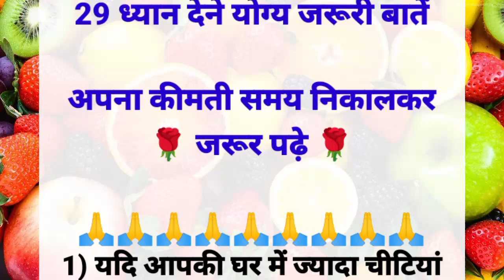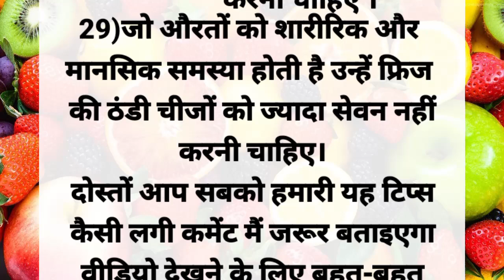29 ध्यान देने योग जरूरी बातें, महिलाएं अपना कीमती समय निकाल कर जरूर सुने।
29 ध्यान देने योग जरूरी बातें, महिलाएं अपना कीमती समय निकाल कर जरूर सुने।

. kitchen tips and trick
. motivational video
. kitchen tips
. acchi jankari
. beauty home tips
. inspecial video
. gyan baten
. kharelu nukse
. instead grow
. healthy tips and trick
. family health

इस वीडियो में बताई गई सामान्य जानकारी एवं सूचनाएं मान्यताओं पर आधारित है टिप्स एंड ट्रिक प्वाइंट इनकी पुष्टि नहीं कर सकता हैं| इन पर अमल करने से पहले संबंधित विशेष्य से संपर्क करें | 🙏🙏🌹